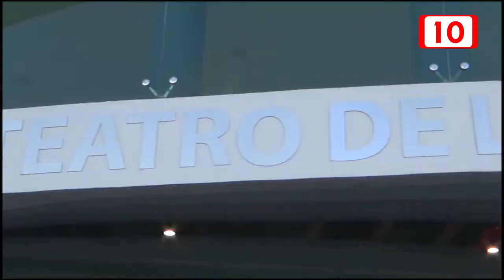Cierran cursos culturales de Solidaridad